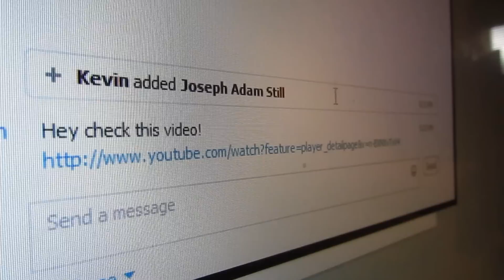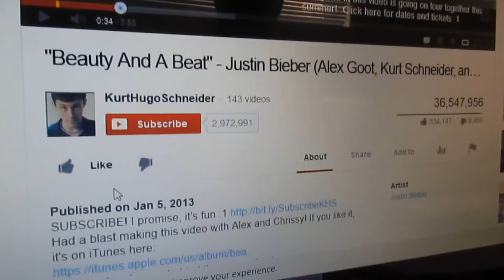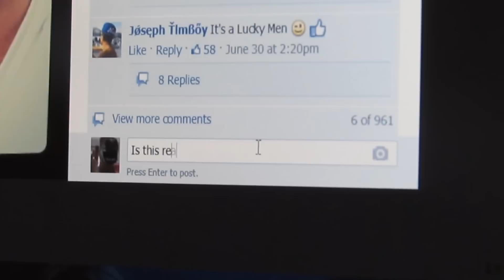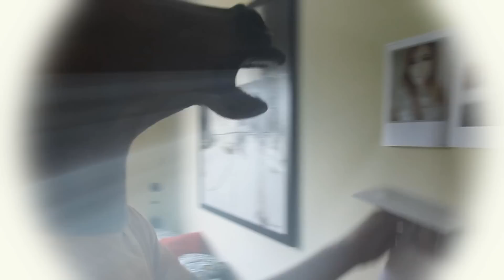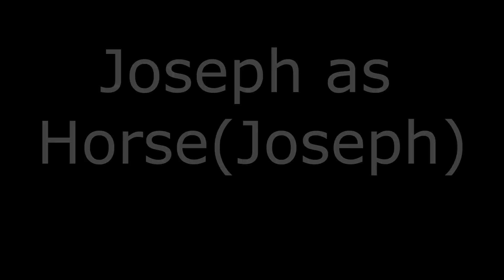I Love Chrissy Costanza - Funny Film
Horse(Joseph) has a crush on Chrissy Costanza but later on finds himself ''crushed'' when he finds out that she has a boyfriend.

Note

 the music that we've used

Perrey And Kingsley-Brazilian Flower - 1:17

Clint Mansell, Sam Hulick and EA Games Soundtrack-An End, Once and For All"- 6:03

Sincerely Abbey (A Love Poem) - Semaj The Poet - 2:25